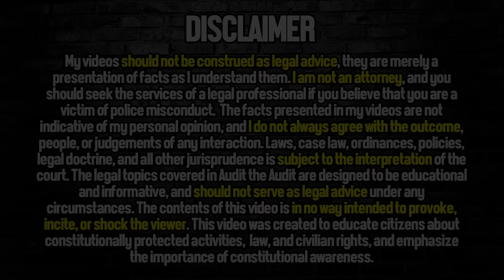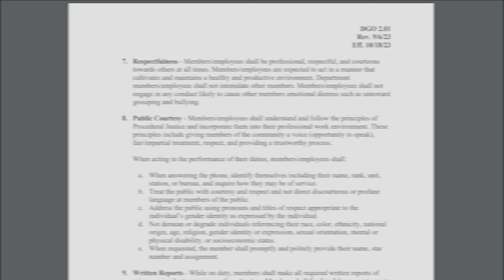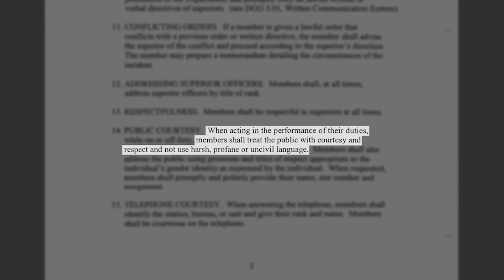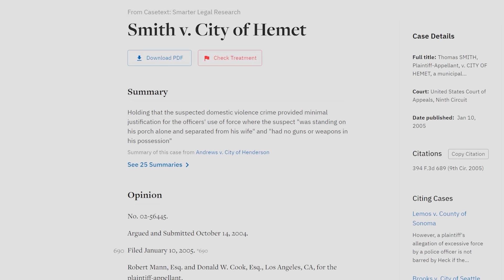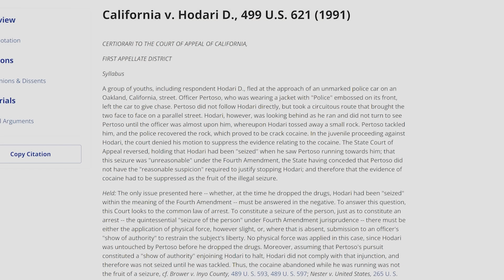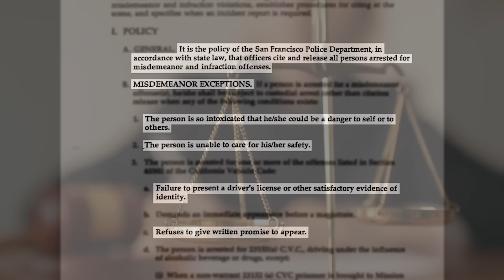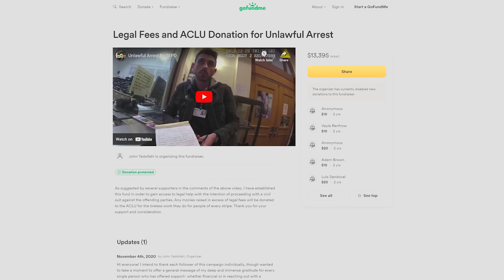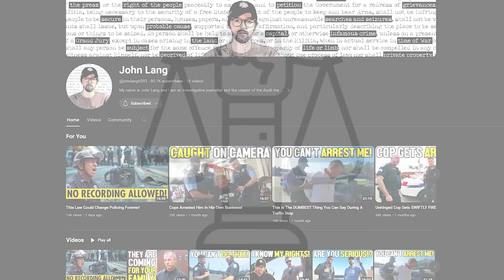Unhinged Cop Goes INSANE On Innocent People And Loses His Job!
Cal. Pen. Code § 853.6 (Amended by Stats. 2022, Ch. 856, Sec. 1.)